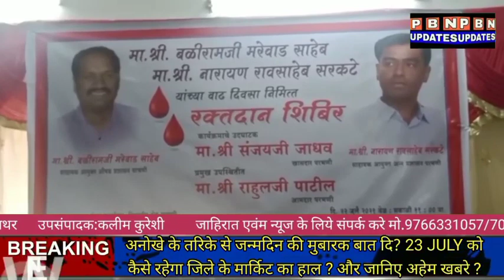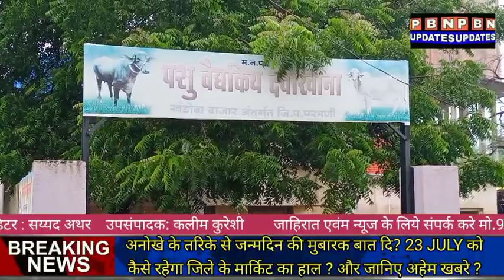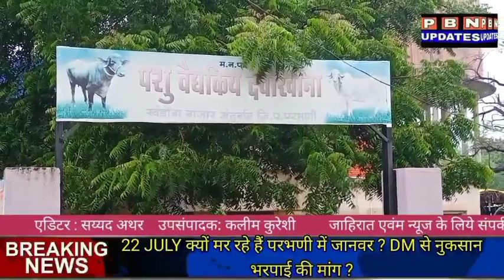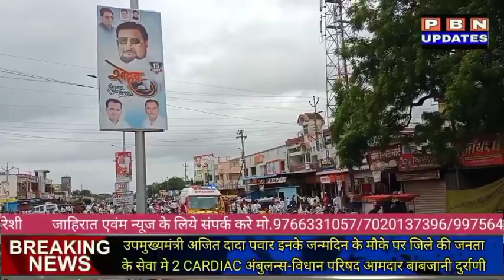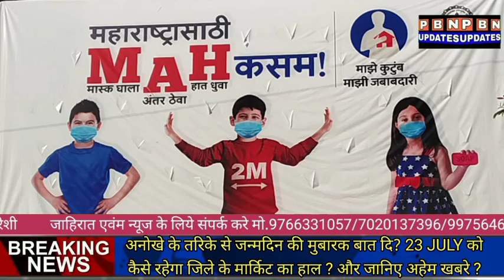Parbhani:23 JULY को कैसे रहेगा जिले के मार्किट का हाल ? और जानिए अहेम खबरे ?